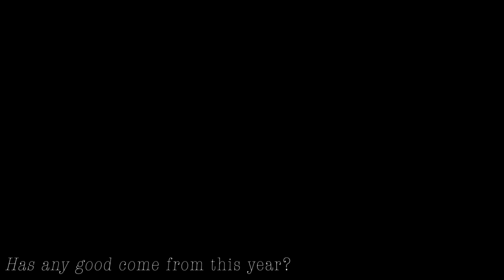American Education Week, Celebrating Families | High Point Academy Spartanburg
It takes a village and on Day 2 of American Education Week, we are celebrating families of students. We asked a few HPA parents about the challenges and the positives of school during a pandemic. Shout out to students in our Media Tech class for putting together this video.

High Point Academy Spartanburg SC is a free public charter school built on the principles of honor, integrity, and service where students are challenged in an applied learning style of instruction with an emphasis in S.T.E.A.M. education as well as character and leadership development. Visit hpaspartanburg.com for a complete overview and all High Point Academy Spartanburg news and reviews.